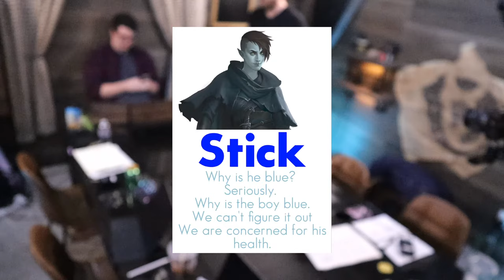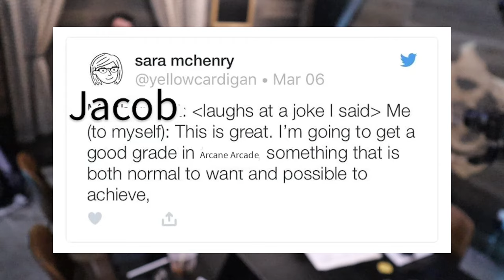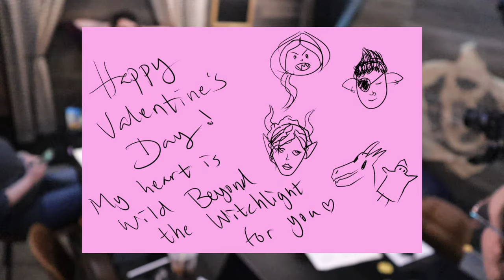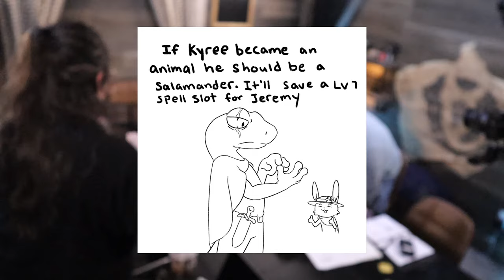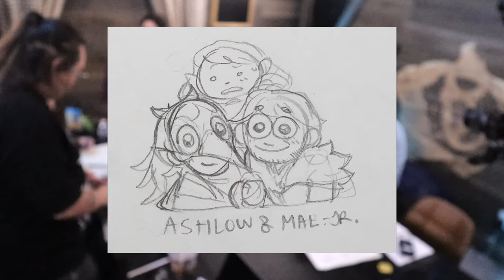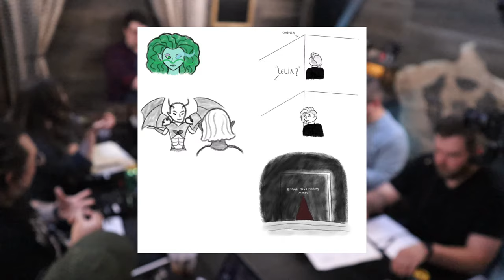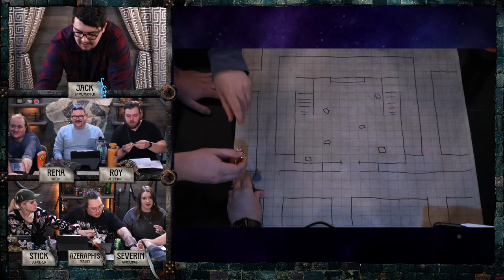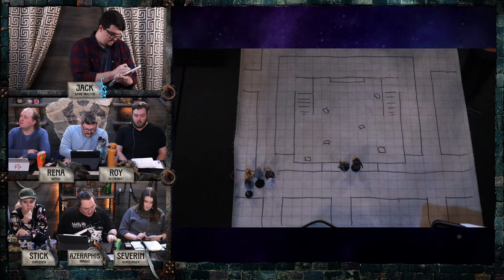Episode 11 | Retaliation | Eberron: City of Towers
Credits
This livestream is Fan Content!
Character Art by Julio Azevedo